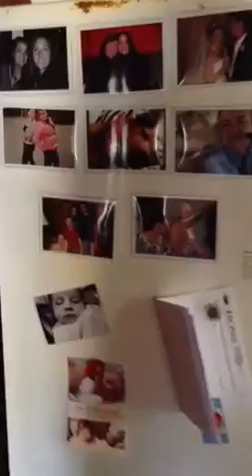5D #4 Apartment in Dominica